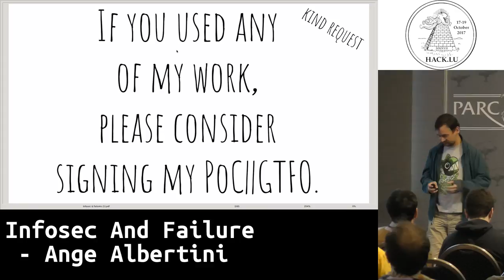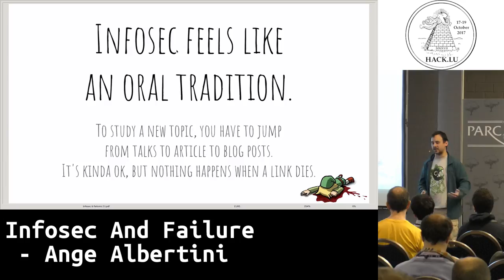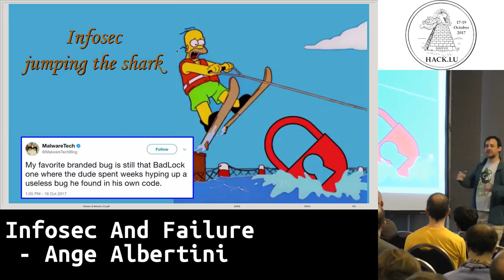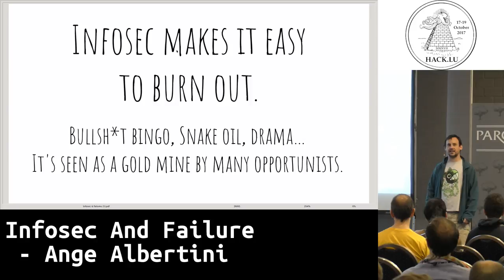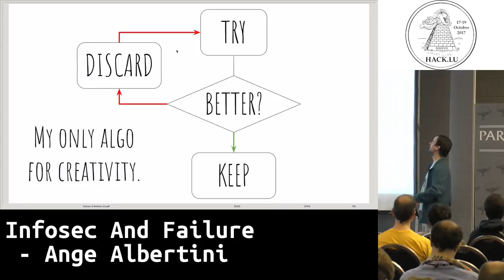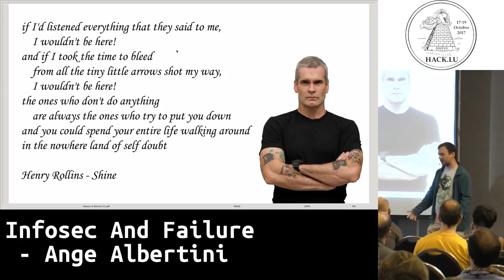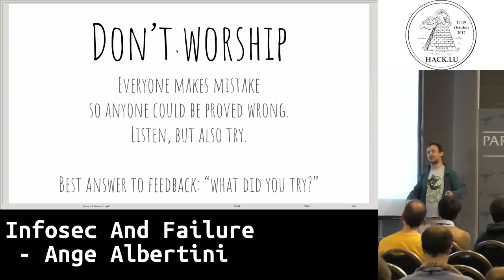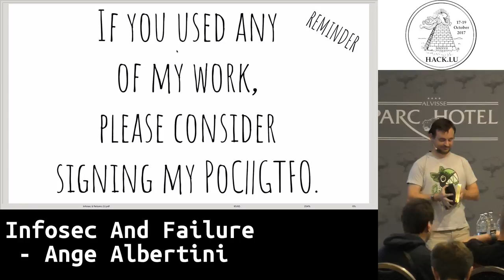Hack.lu 2017 Infosec and failure by Ange Albertini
Infosec and failure

by 杏👼Ąż (Ange Albertini)

The speaker failed to give a proper abstract (as usual).

Bio: 杏👼Ąż

Reverse engineer - author of Corkami.com, Github.